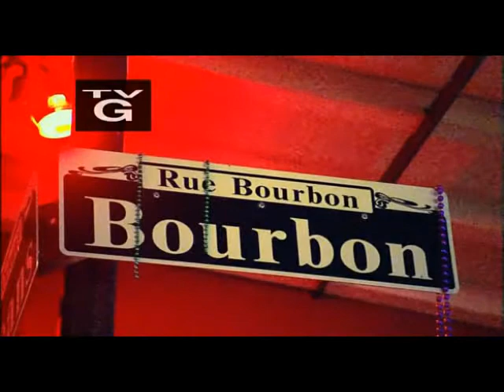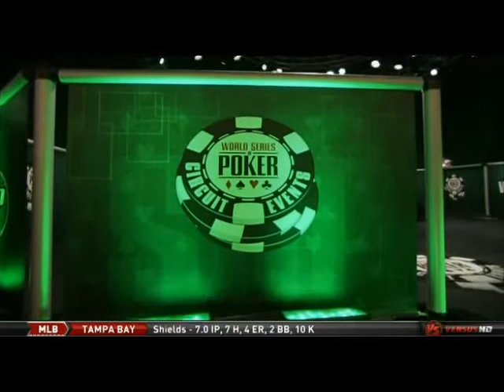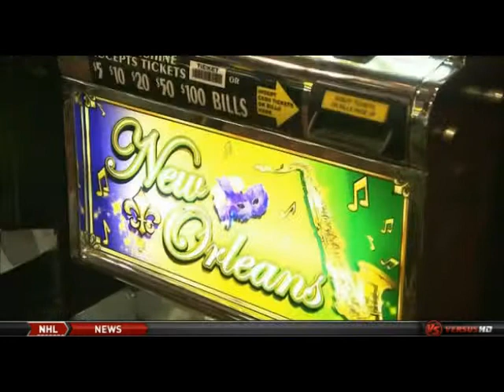World Series of Poker Circuit 2011 e08